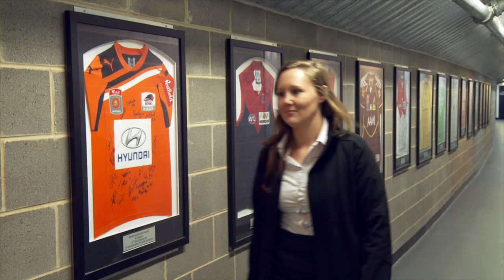Sabrina Hurley - Bachelor of Sport Management/Bachelor of Business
Hear from Sabrina Hurley - Bachelor of Sport Management/Bachelor of Business student at FedUni who completed her internship at Simmonds Stadium.

FedUni works with many sporting organisations across Victoria to secure exciting internship opportunities for students as a part of the Bachelor of Sport Management program. Our strong industry links give students the chance to work with and learn from people who may end up being their colleagues, bosses or mentors.

For more info about our Sport Management programs, visit federation.edu.au/sportandpe